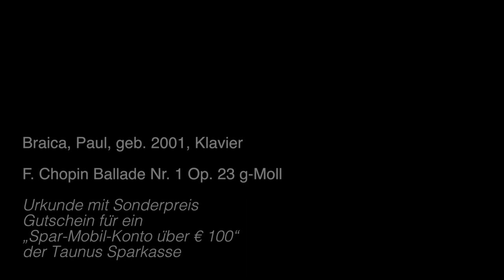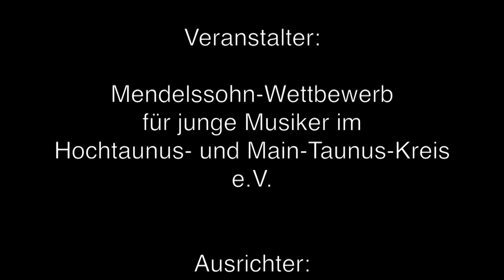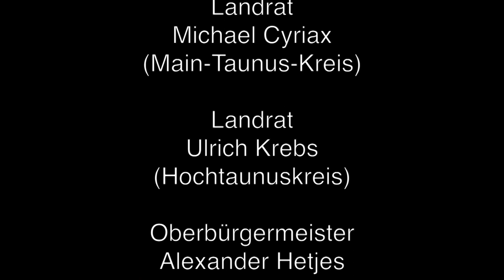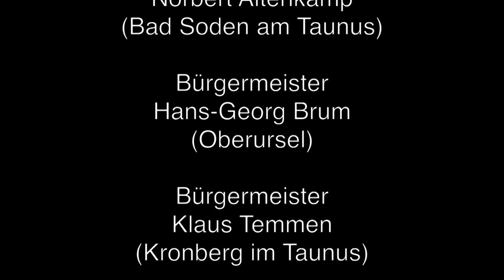M3 T 20 Braica, Paul, geb 2001, Klavier - F. Chopin Ballade Nr. 1 Op. 23 g-Moll